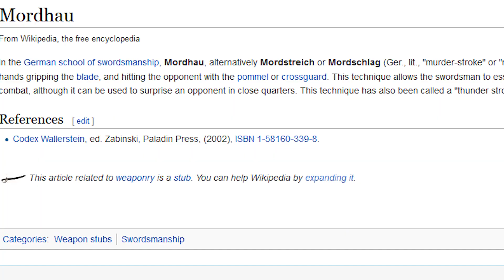More Realistic Sword Games - REVISITED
Some people kindly pointed out that these games weren't on my 'Top 5 Realistic Sword Fighting Games' so for anyone who's looking for more practical swordsmanship in their games... this ones for you baby.

I apologise for the sound quality I'm working on getting a new microphone as I type this... not literally, but you get the point.

Other Music: Witcher 3 The Vagabond.